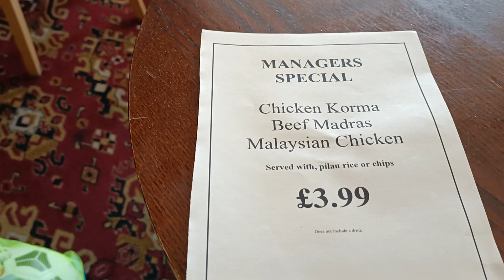4 sterline per una cena Chicken Korma al pub. Inghilterra del Nord a prezzi basissimi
In Inghilterra del NORD- EST I prezzi Sono basissimi.